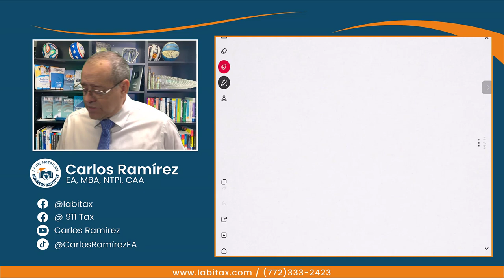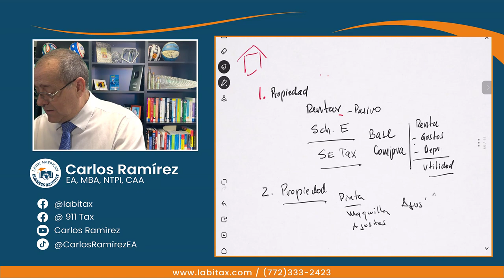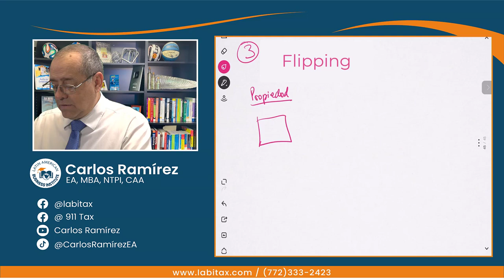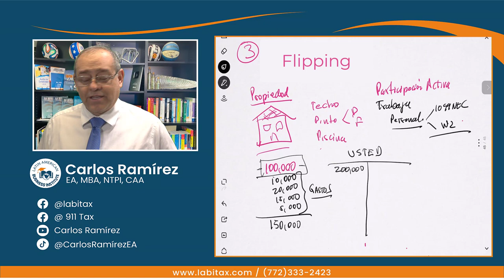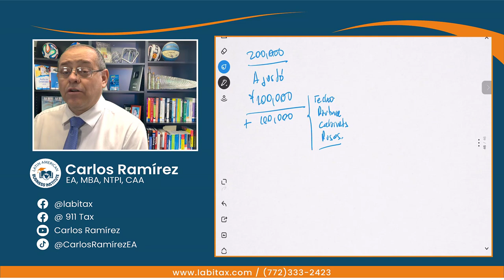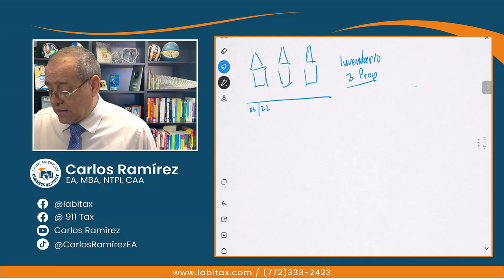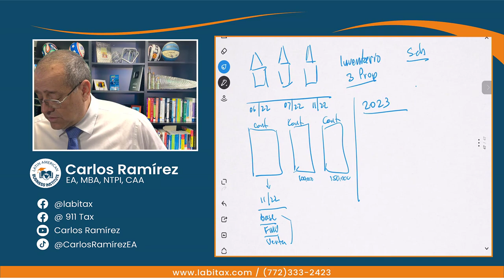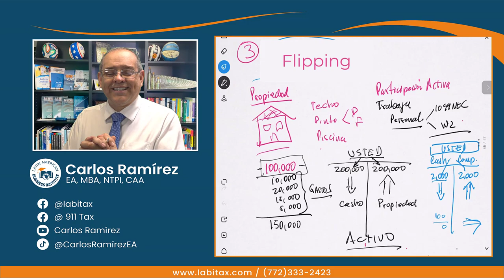Flipping, conozca cómo usted debe reportarlo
Conozca mas información y cómo usted debe declarar impuestos.

MI PÁGINA OFICIAL - CARLOS RAMIREZ EN FACEBOOK
SÍGAME EN FACEBOOK Y ENTERESE DE TODO